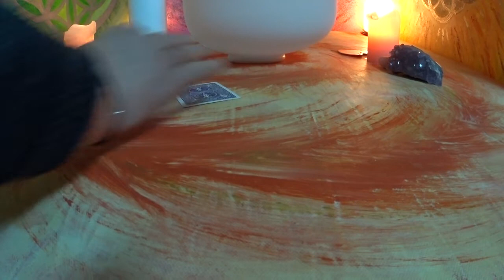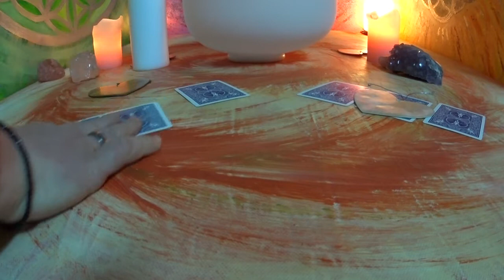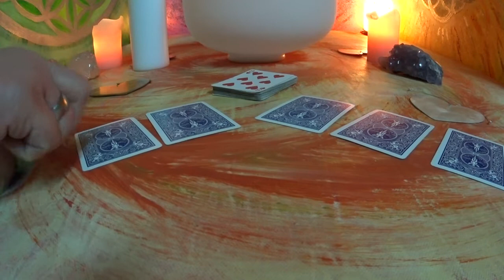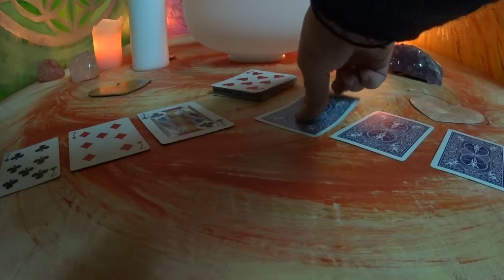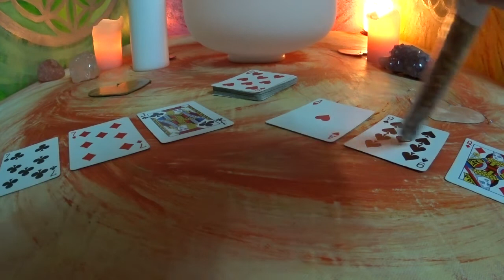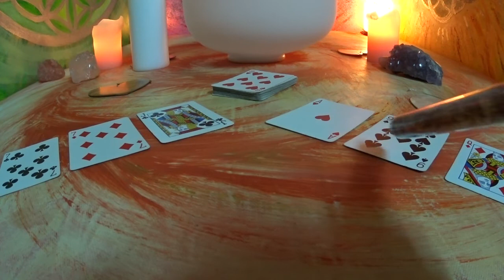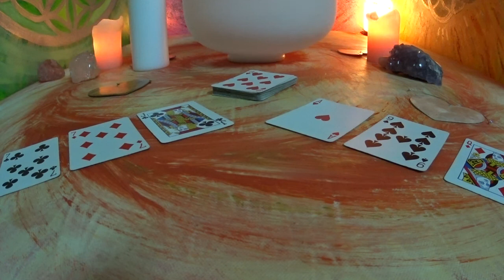Tagesbotschaft / Skatlegung / Links oder Rechts 22.02.2019.